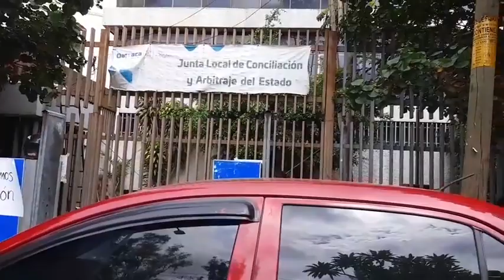Bloquean bulevar Eduardo Vasconcelos en la ciudad de Oaxaca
Luis Jerónimo/Quadratín Oaxaca
OAXACA, Oax. 2 de junio de 2022.-  Un grupo de personas que reclaman el pago a un partido político en Oaxaca bloqueó el bulevar Eduardo Vasconcelos.
Reclaman el pago de salarios y haber ganado un laudo, que no se ha cumplido.
Estuvieron en la Junta Local de Conciliación y Arbitraje y cerraron el tránsito para que le den una respuesta.